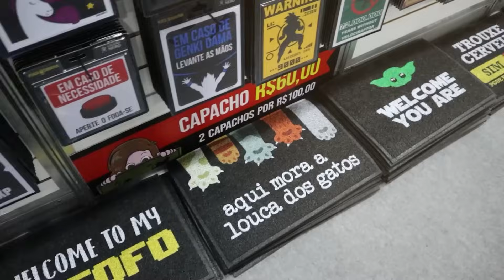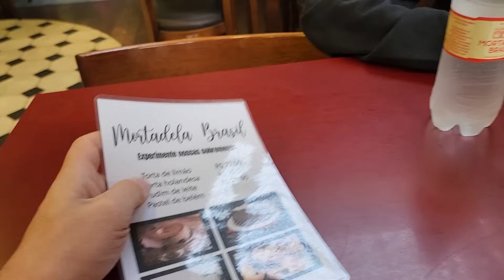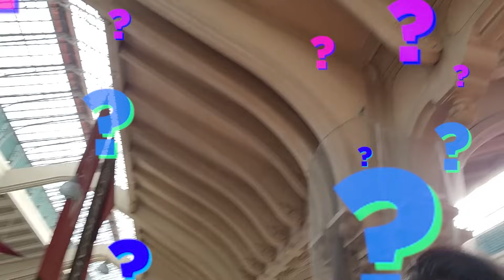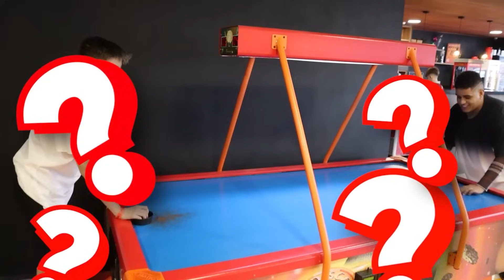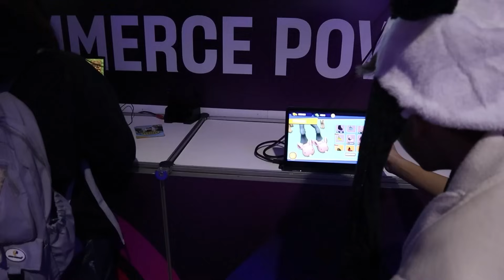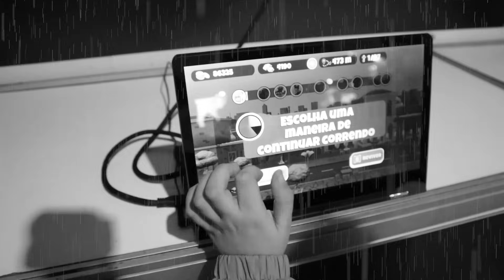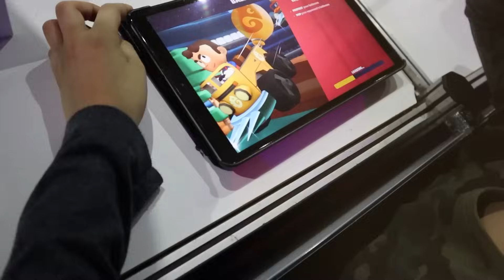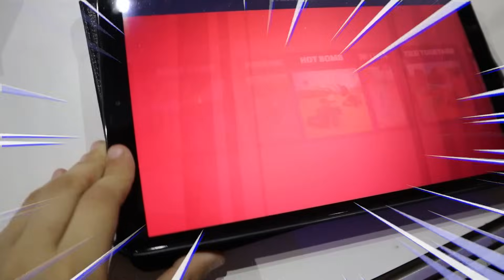Encontramos + de 20 Youtubers em 24 Horas em São Paulo🤩